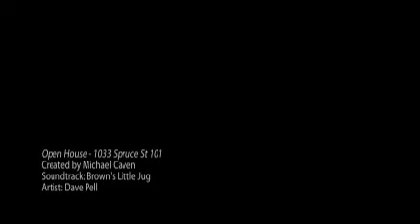Open House - 1033 Spruce St 101